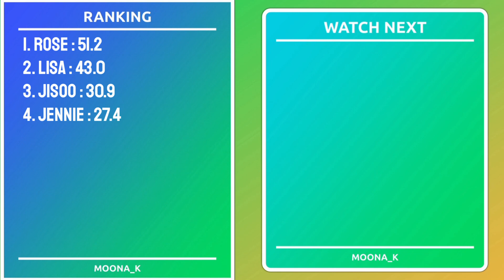BLACKPINK | Tally | Line Distribution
Artist : BLACKPINK
Song : Tally
Album : BORN PINK